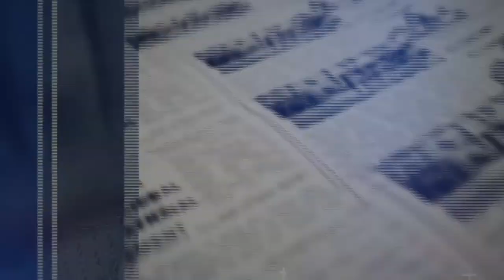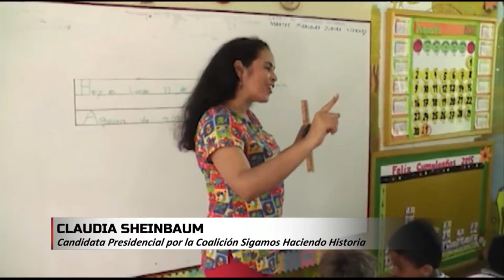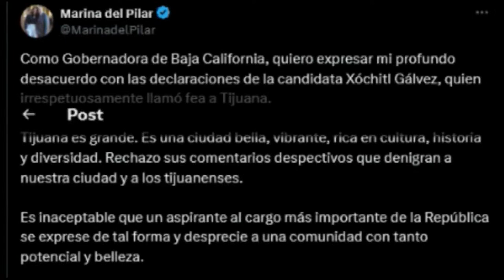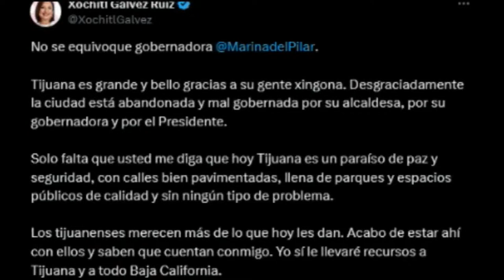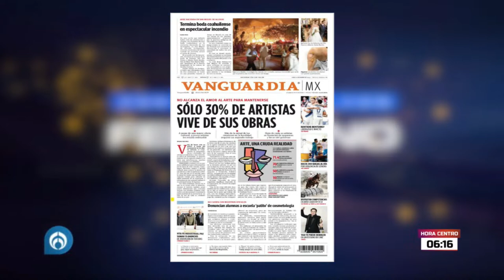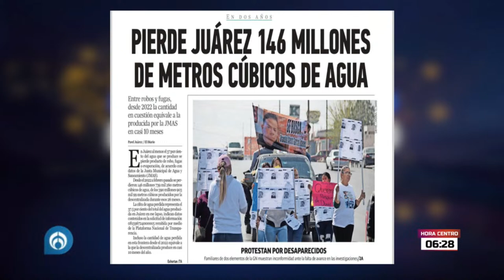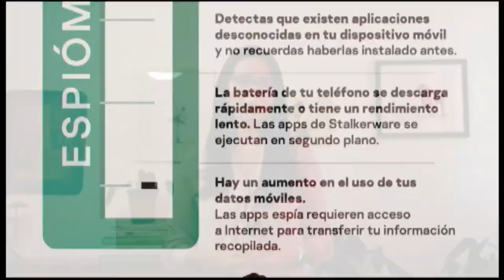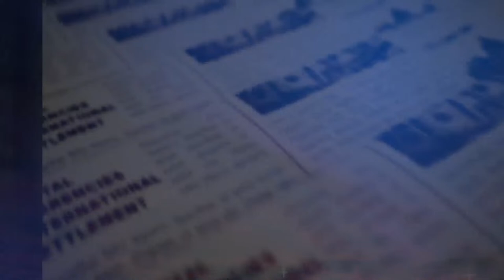‘Por la Mañana con Feregrino’ | Lunes 18/03/24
Grupo Fórmula